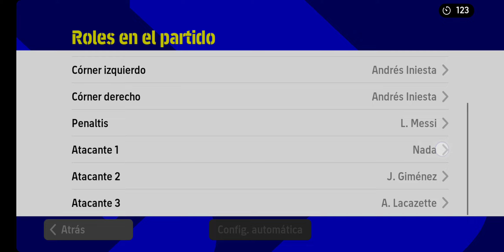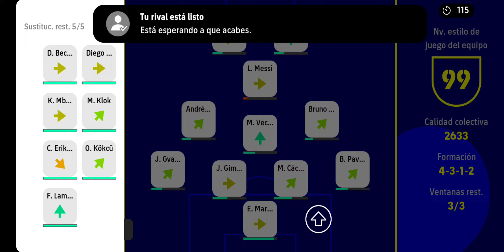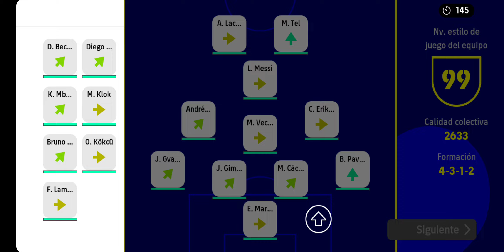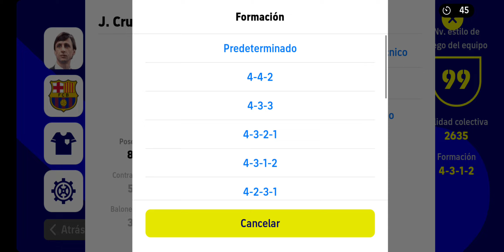ya perdí un partido y ganar monedas en efootball 2023